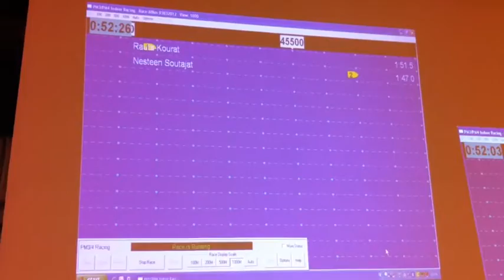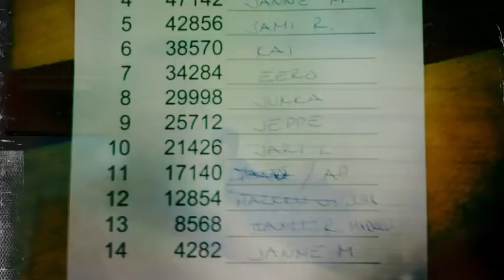Ergohaastesoutu 60 km